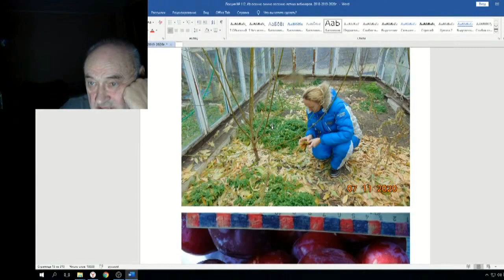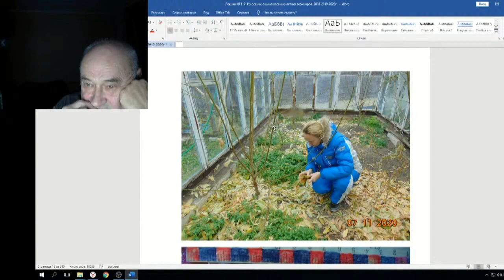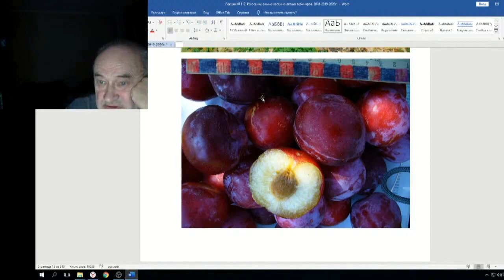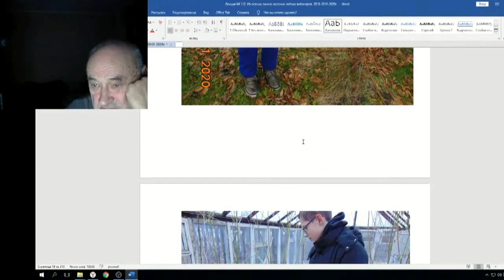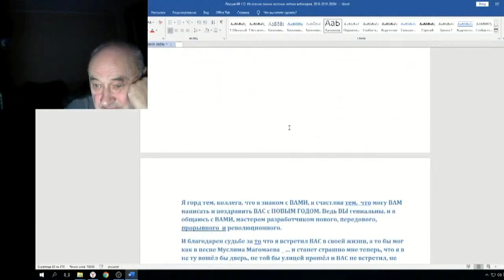Железов Валерий Вебинар 112 ч 4 Коротко о цели приезда Е Савинич